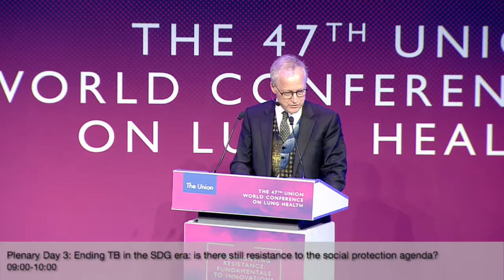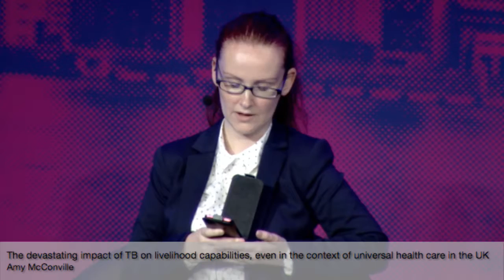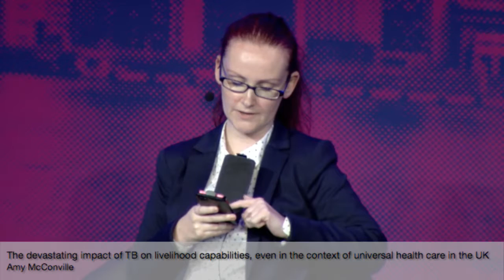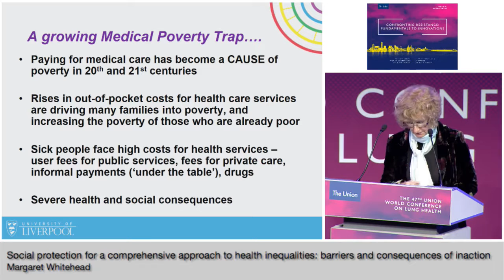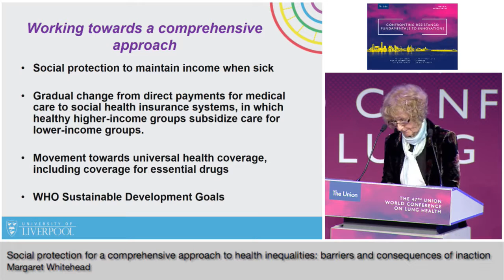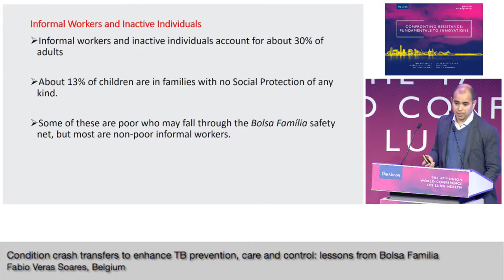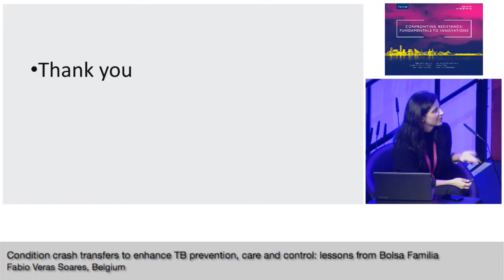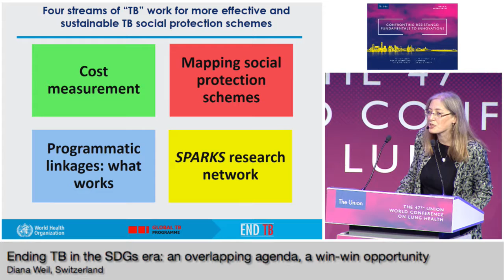The Union 2016 - Plenary Session Day 3 - Saturday 29 October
Plenary Session Day 3: Ending TB in the SDG era: is there still resistance to the social protection agenda?